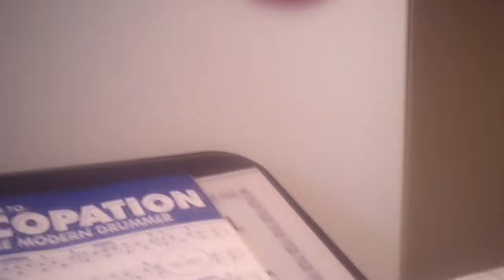Phish- "Cars Trucks Buses" Drum Cover